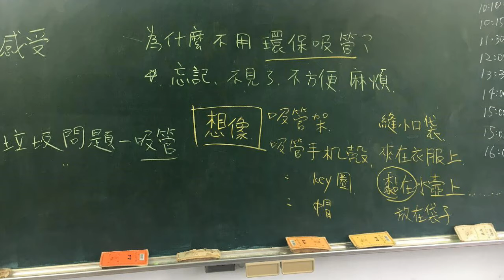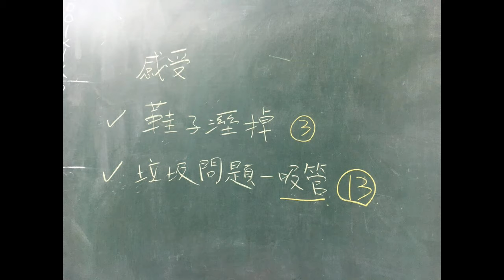CHI-20200128 - 吸劑大戰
感受的問題：透過實際走訪校園，我們想要解決的是早餐店垃圾(塑膠吸管、垃圾袋)很多的問題，我們發現，大家沒有習慣使用環保吸管的原因是因為有時候會忘記帶，或是帶出去容易弄不見或是弄髒，所以才都使用早餐店提供的吸管。所以我們想要解決這個問題。
輔導員： 劉明玉
小推手：
陳詩語
林佳柔
吳惠真
賴諺頡
林庭羽
何志玲
何官檡
廖婉汝
許喬峻
林秉富
林東穎
陳姵瑄
余政祐
何志偉
何承祐
陳宥嘉
陳宥銓
蔡定捷
簡呈晏